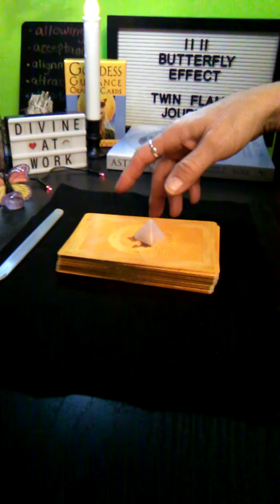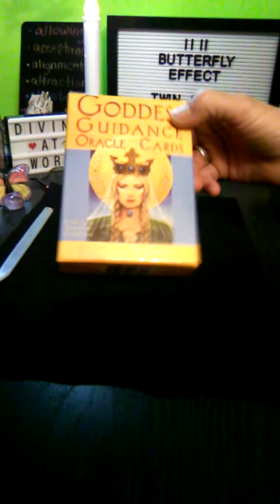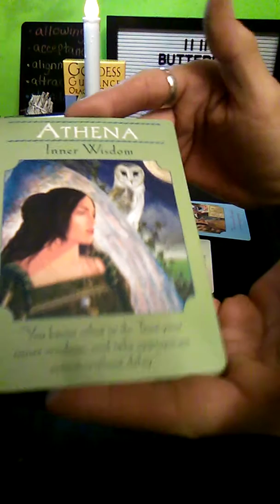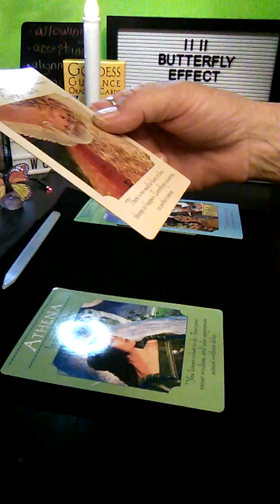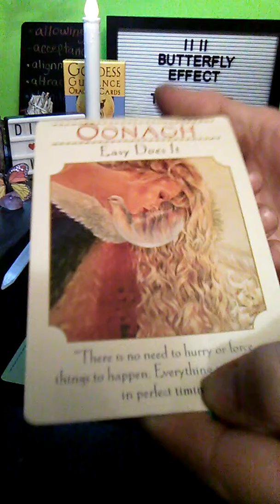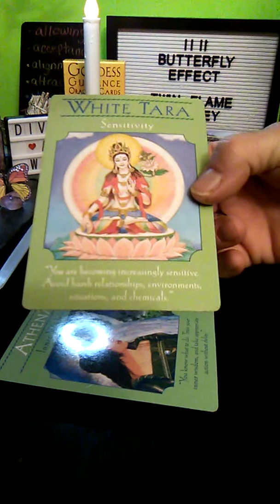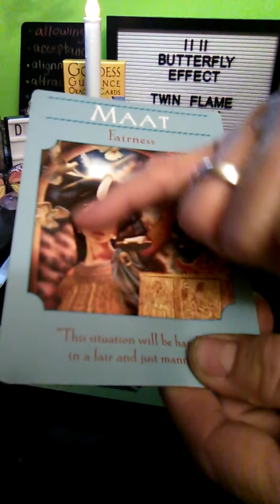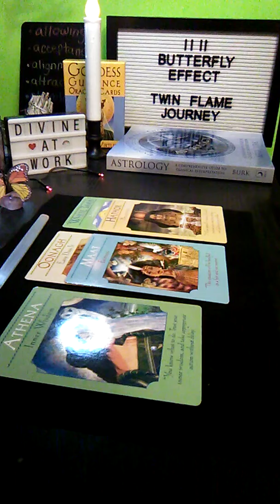Weekly Dice Toss Confirmation: for Twin Flames, December 12, 2019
Welcome to 1111 Butterfly Effect ~ Twin Flame Journey, where Transformation happens and Knowledge is power. This is my WEEKLY DICE TOSS CONFIRMATION Oracle message for December 12, 2019 using my Goddess Guidance Deck. Definitely confirming this week's dice toss.

All your Positive Energy, Support and DONATIONS are welcome and appreciated, all of which helps keep this channel up and running daily content.

Love n Light Always 💛💡
1111 Butterfly Effect